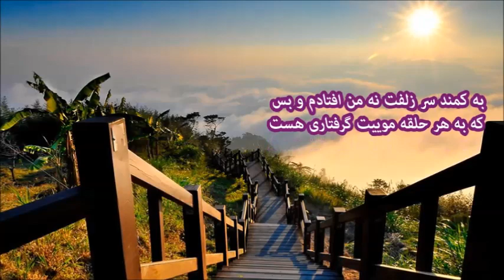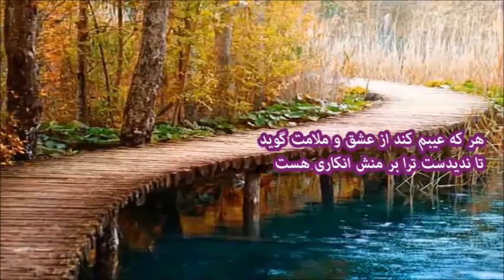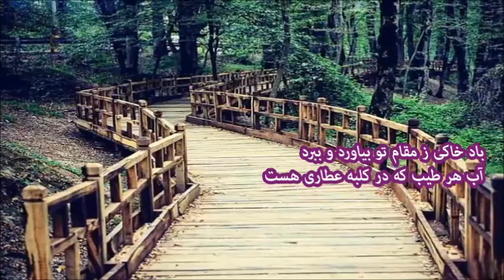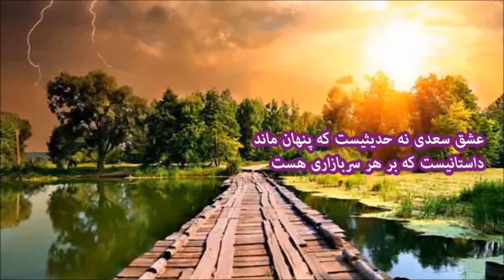Saadi.......... سعدی ـ مشنو ای دوست که غیر از تو مرا یاری هست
گوینده:ف.تیزابی - مشنو ای دوست که غیر ازتو مرا یاری هست * یا شب و روز بجز فکر توام کاری هست